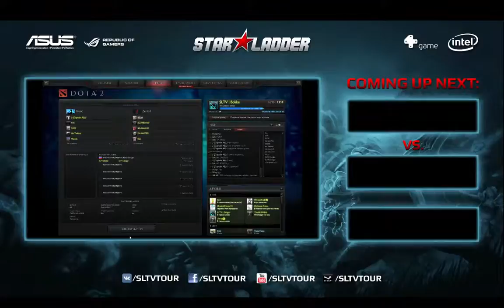+FastCup#3073 MUSIC vs ZENITH